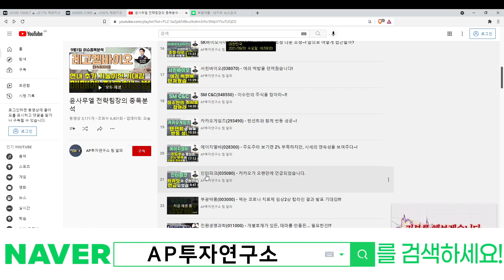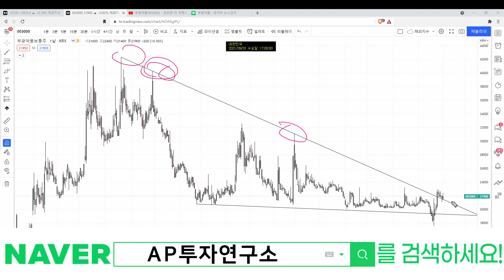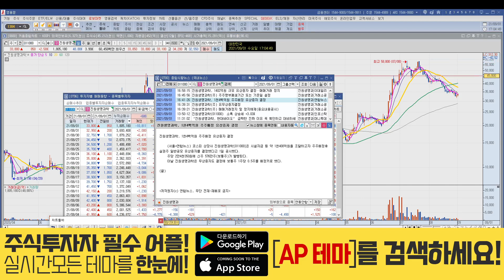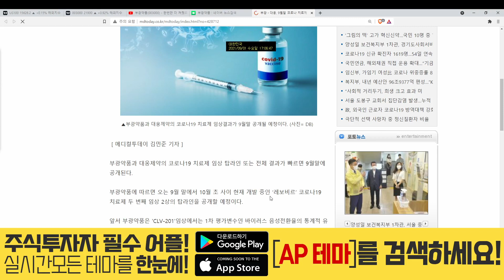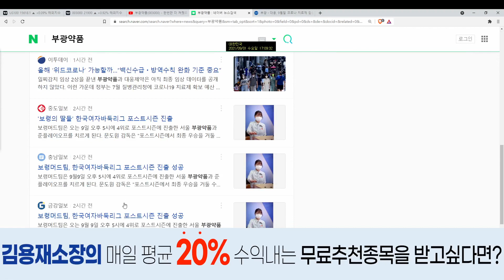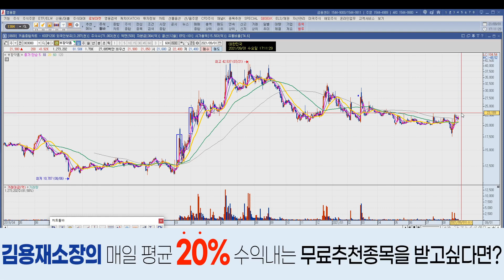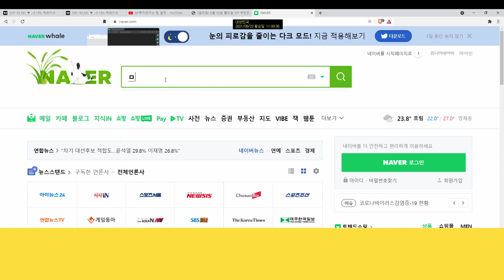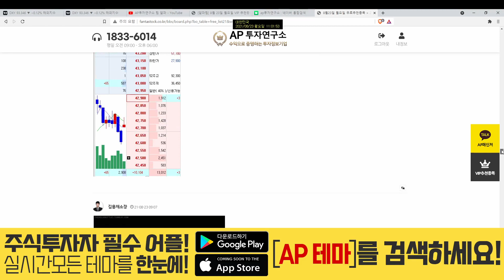부광약품(003000) - 코로나 치료제 테마는 만들어졌는데...!